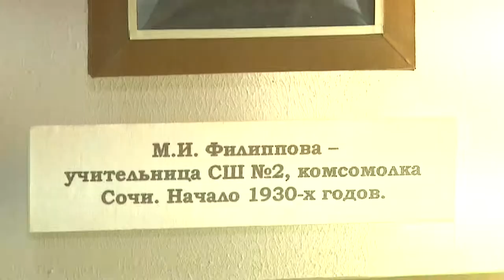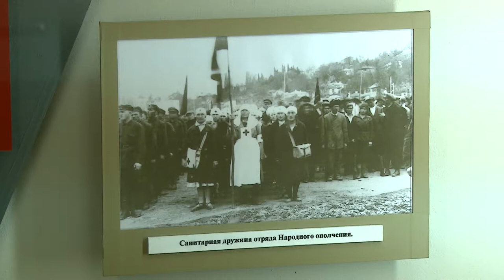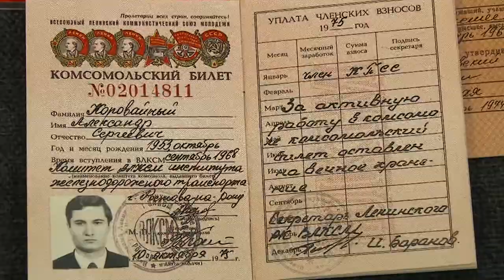В Музее истории Сочи открыли экспозицию, посвященную 100-летию комсомола. Новости Эфкате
29 октября в России будут отмечать юбилей ВЛКСМ. Всесоюзному ленинскому коммунистическому союзу молодёжи — 100 лет.

В музее истории Сочи к юбилейной дате открылась специальная экспозиция. На стендах - комсомольская история в архивах : документах и фотографиях.

Политическая молодёжная организация под названием комсомол в России родилась 100 лет назад. Тех, кто был её участником, называли комсомольцами. В Сочи первые активисты ВЛКСМ появились спустя 2 года. Это была молодая и самая активная часть населения. В комсомоле состояли с 14 до 28 лет. Первые комсомольцы наводили порядок в городе, проводили воскресники. Помогали бороться со всеобщей безграмотностью, выезжали на сельскохозяйственные работы, организовывали кружки художественной самодеятельности. А в 30-е годы в Сочи приехали комсомольцы со всей страны.